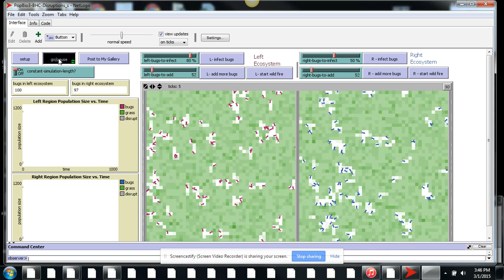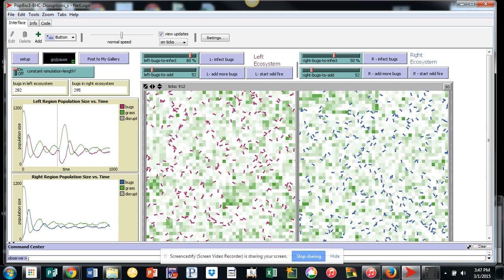L4 ModelSim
Stability & fluctuation trial. Each side is setup with 52 bugs. the left side was infected with a contagious and lethal disease at 80%